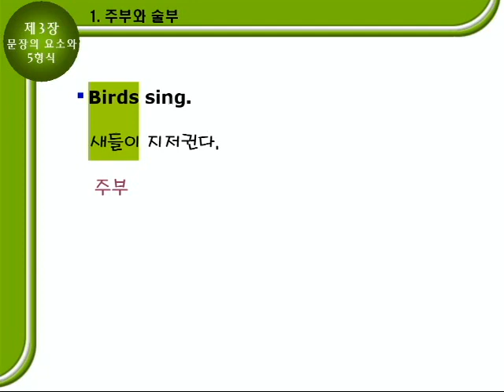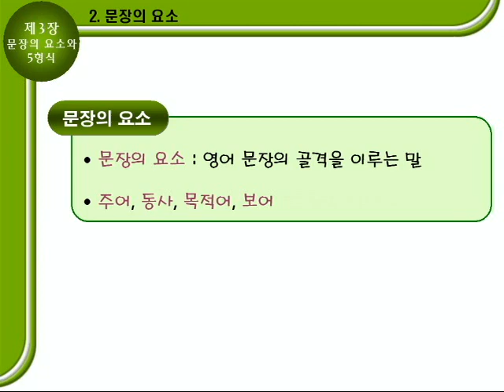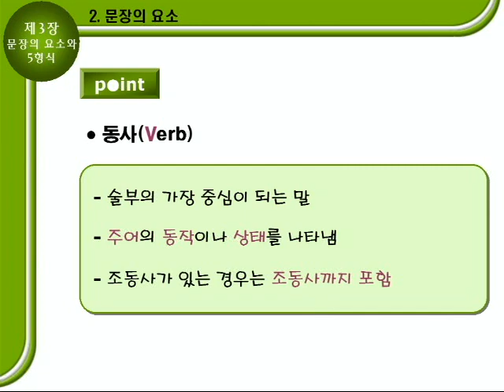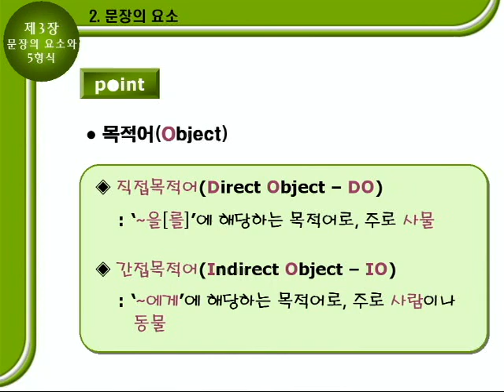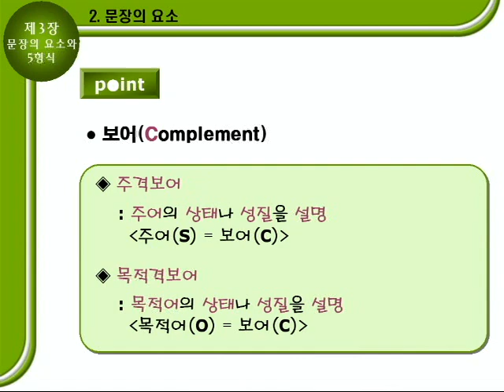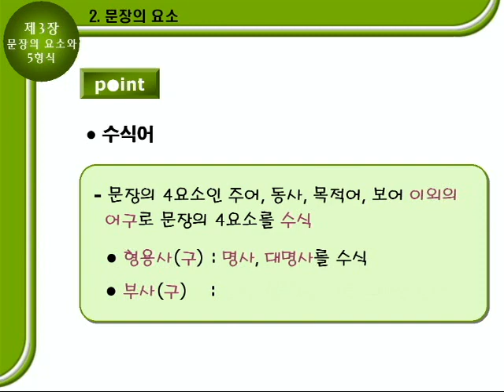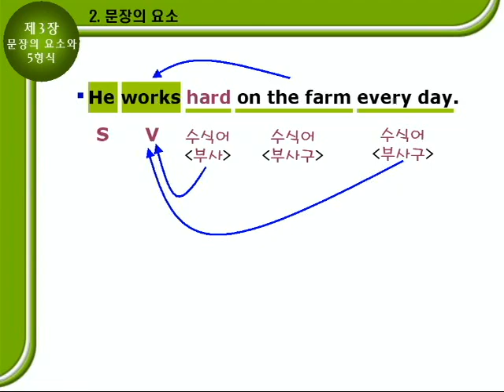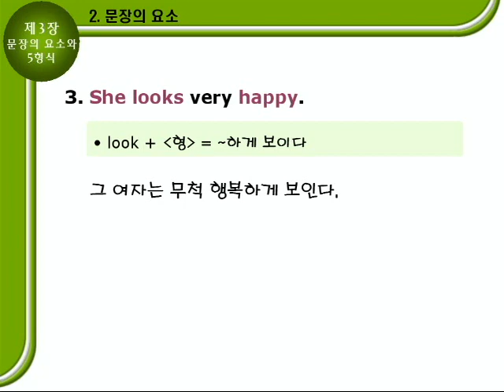기초영문법 1부03장 [문장의 요소와 5문형] 문법설명A 22p